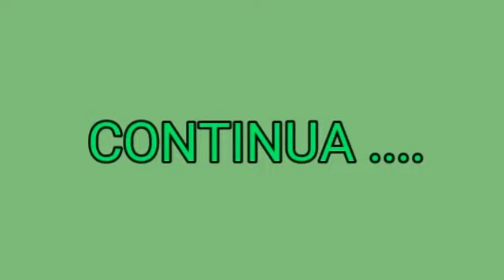NOVELINHA: A MENINA PERDIDA EPISÓDIO 4 A AJUDA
PESSOAL ESSE FOI MAIS UM EPISÓDIO DA NOVELINHA: A MENINA PERDIDA CONFIRA OS EPISÓDIOS PASSADOS NOS CARDS SE VOCÊ AINDA NÃO ASSISTIU DEIXE SEU LIKE DEIXEM SEU LIKE NO VIDEO, COMENTEM O QUE VOCÊS ACHARAM DO VIDEO, ATIVA O SININHO 🔔 DAS NOTIFICAÇÕES PARA VOCÊS FICAREM POR DENTRO DE TODOS OS VIDEOS QUE EU ENVIO NO CANAL E  CLARO SE INSCREVA NO CANAL SE VOCÊ AINDA NÃO FOR INSCRITO (a) BEIJOS QUE DEUS ABENÇOE CADA UM DE VOCÊS THAU E ATÉ O PRÓXIMO VIDEO

Face Book: Queren Bindandi Maraia